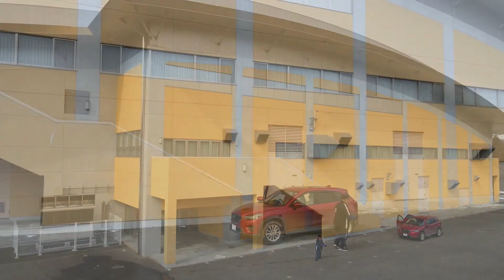日々の運動と人との出会い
田村市運動公園での日々の運動で多くの人に会います。何度も会うようになると自然に対話が生まれ顔見知りになったりもします・・そうような中で本当に元気と感動をいただける人がいます・・Mさんを紹介します。